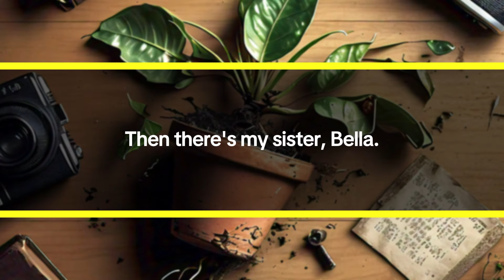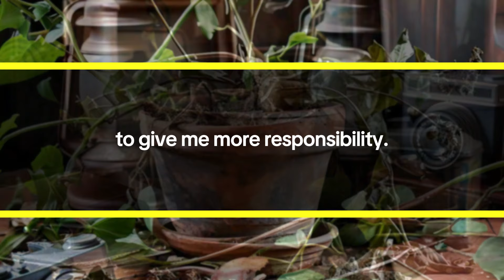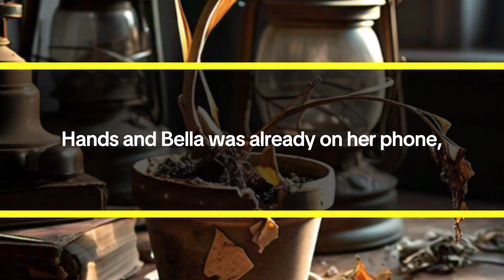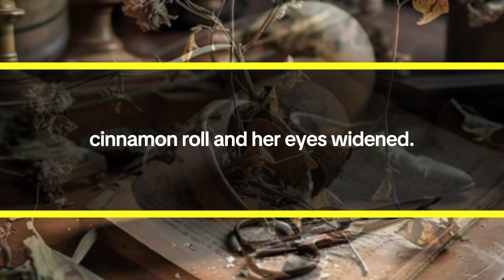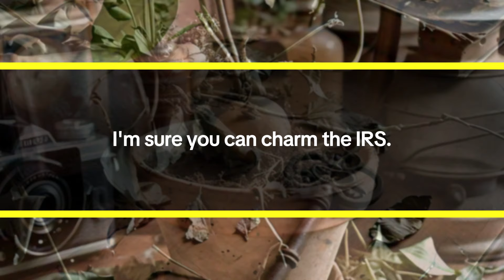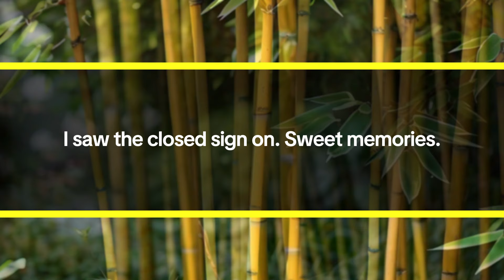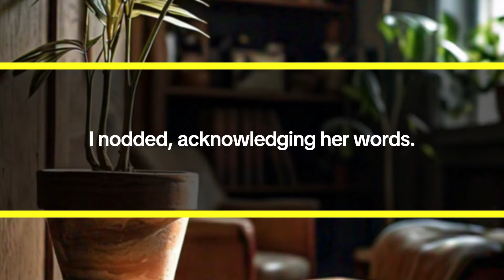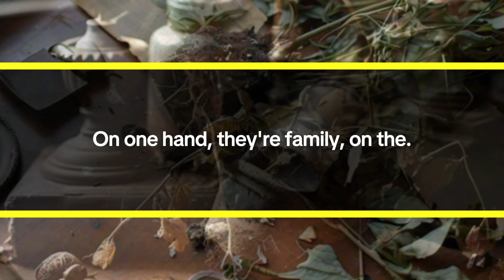My Mom Chose My Younger Sister to Run Our Family Bakery Because She’s ‘More Photogenic for Marketing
Hey there, I'm Olivia Henderson. The warm, comforting scent of freshly baked bread and cinnamon rolls has been the backdrop of my life for as long as I can remember. Our family bakery, Sweet Memories, has been my second home since I was tall enough to peek over the countertops.